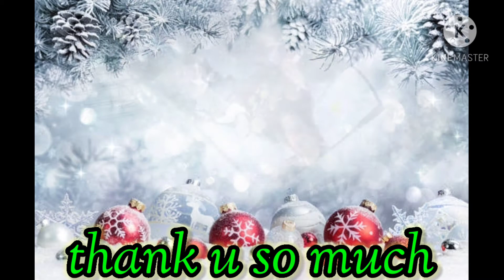SAIGE EBIKE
the saige family
join us...
and see a feature of ebike you've never experience...